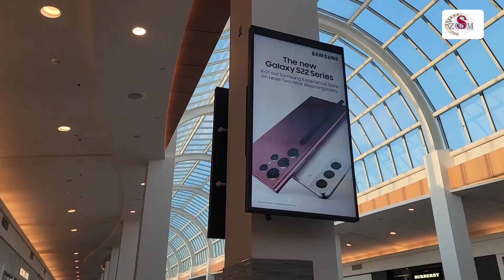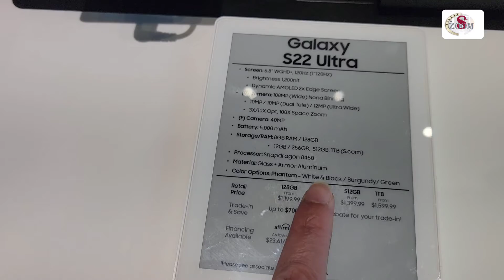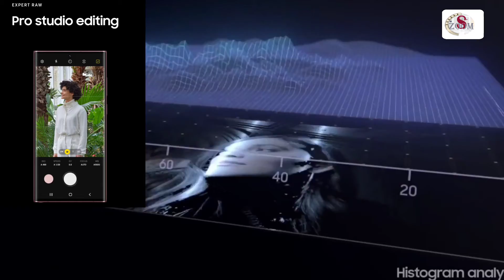_Samsung_galaxy_S22ultra_unbox$নতুন_ফোন!$All_in_One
_That's a amazing phone#lot_of_Feature.I love this phone.but it's little uncomfortable by hand carry. It's not comfortable like s21 ultra was.but overall my opinion it's a great phone, All in one.